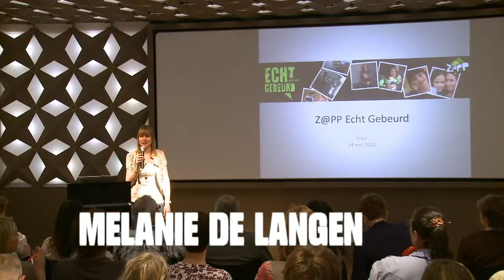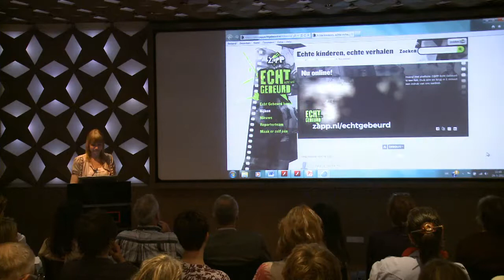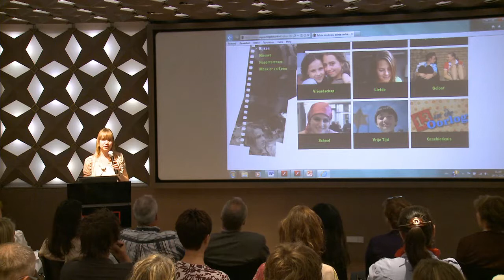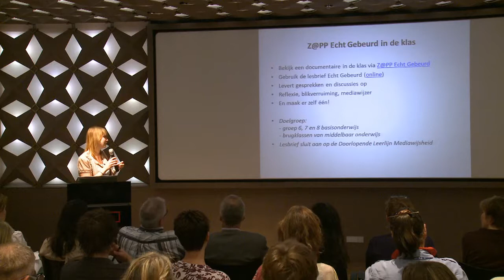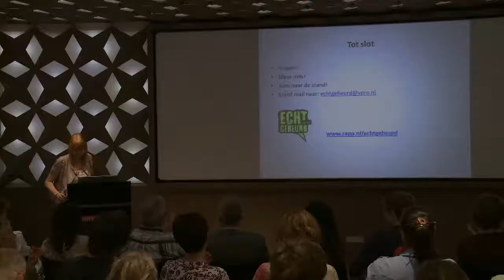Mediawijsheidmarkt 2012 - Pitch: Z@PP